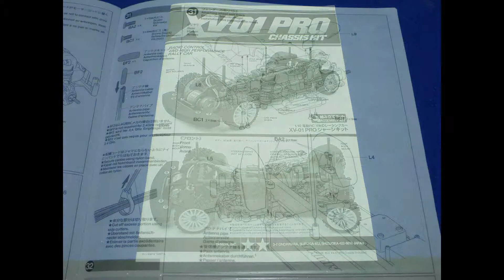タミヤ XV-01 PRO 説明書 １７Page３１ 組立て動画 TAMIYA XV-01 PRO Assembling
タミヤ XV-01 PROの組立て動画で 説明書１６Page３０になります。
続きもこつこつアップしたいと思います。

よろしかったらブログもご覧ください。